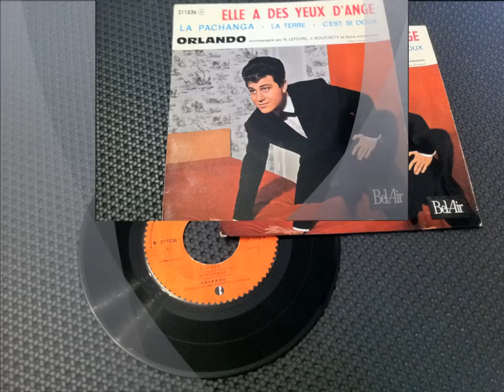ORLANDO , C'est si doux ( Dean Martin - Sway)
Bruno Gigliotti dit « Orlando » est né le 29 juillet 1936 au Caire (Égypte), d'origine italienne. Il est le frère cadet de Yolanda Gigliotti dite « Dalida ».
YE-YE FRANÇAIS